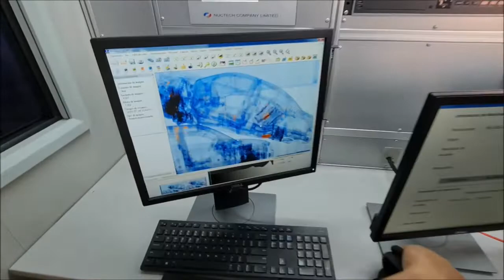Contrabando de armas en Iquique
Aduanas intercepta piezas para armar 30 fusiles modelo AM-15 Multi Cal, marca Anderson Manufacturing Hebron. Las armas estaban ocultas dentro de 2 de los vehículos que llegaron en un contenedor procedente desde Nueva York, Estados Unidos, con transbordo en Panamá y destino final Iquique, siendo halladas dentro de dobles fondos, puertas y cajas de herramientas, entre otras partes.